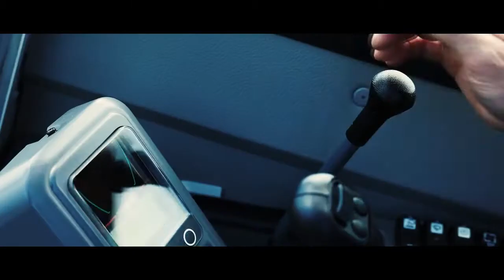Takeuchi TB325R la pelle à rayon court transportable sur votre remorque.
La TB325R est la dernière nouveauté de la gamme de pelles de la série 300 de Takeuchi. Ce nouveau modèle présente une conception à rayon court qui réduit la quantité de porte-à-faux du contrepoids, ce qui améliore la maniabilité et la productivité sur les chantiers confinés. En raison de sa taille compacte et de son poids léger, la TB325R peut être facilement transportée.